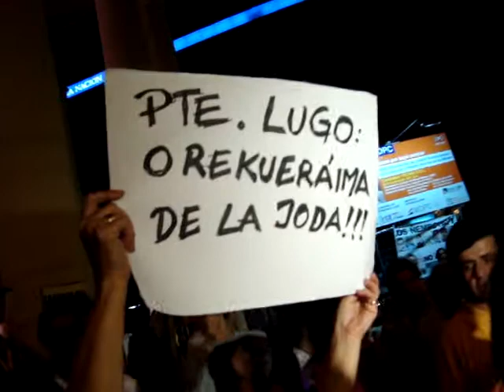No al Ñembotavy; 19 de junio 2011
No al Ñembotavy! fiesta de la ciudadania contra las pretenciones del Presidente Lugo a ser reelecto!!